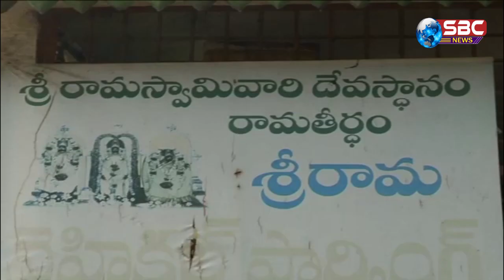SRI RAMANAVAMI SRI RAMULUVARI KALYANA MAHOTSHVAM RAMATEERDHAM IN VIZIANAGARAM